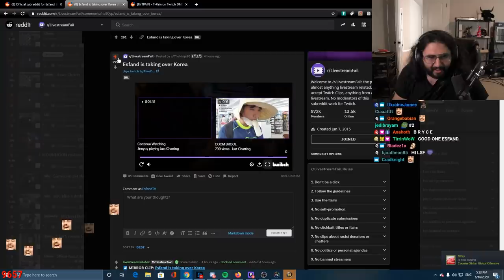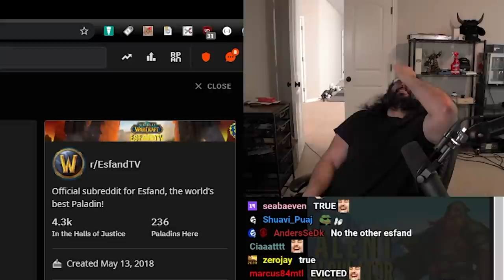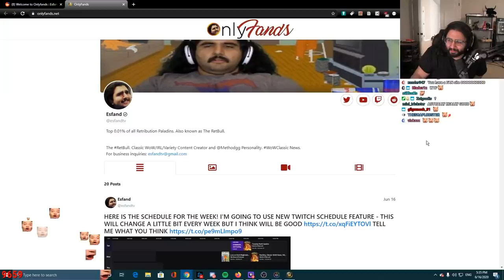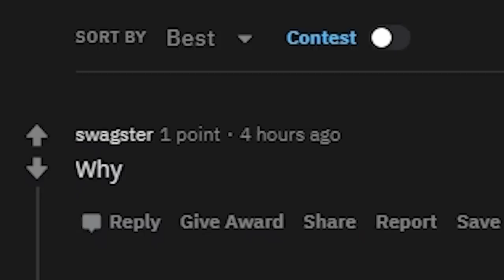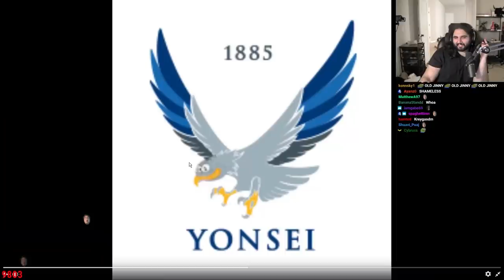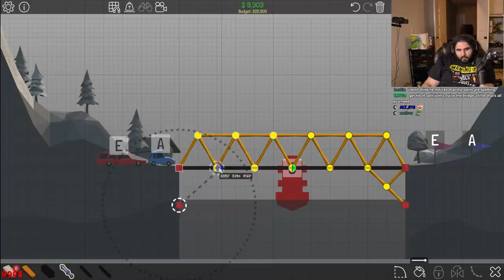My Song Is Playing In Korean Bars | Esfand Best Moments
I'm 2 resets away from getting my goal of Rank 13 soon! Still been doing recap everyday (almost) with the best community on Twitch, come take part

Thanks to Gorthax for the great editing!